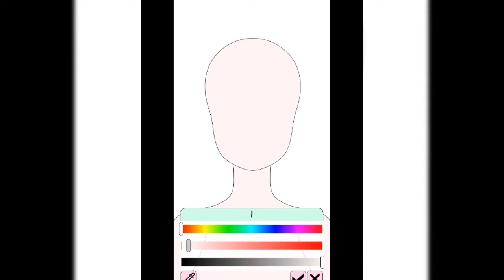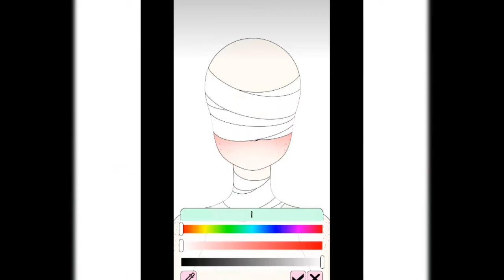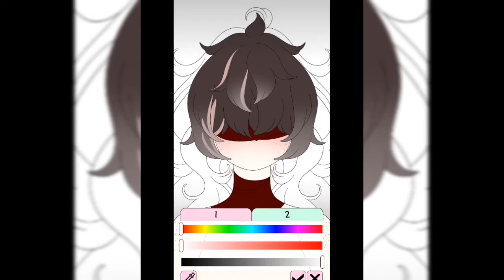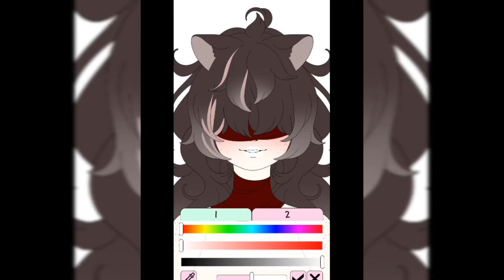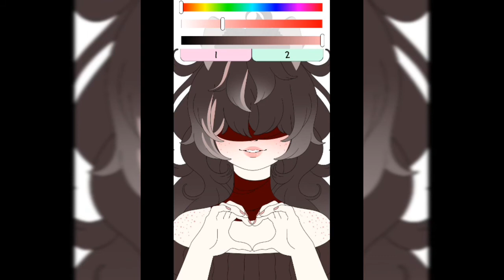Monster Girl Maker! | Kawaii Cat Ways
꧁General Ironside꧂

App: Inshot
Record App: Screen Recorder

Musician: Jef

Musician: Jef

Musician: Jef